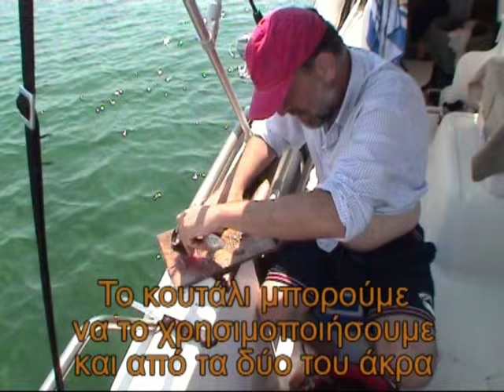Sea Cucumber. How can I clean it - Πως καθαρίζω το Ολοθούριο(Αγγούρι της θάλασσας)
Εδώ θα δούμε πως μπορoύμε να καθαρίσουμε και να προετοιμάσουμε ένα από τα καλύτερα δολώματα των ελληνικών θαλασσών, το ολοθούριο ή αγγούρι της θάλασσας.
Sea cucumber, an excellent greek bait and how we can clean it...